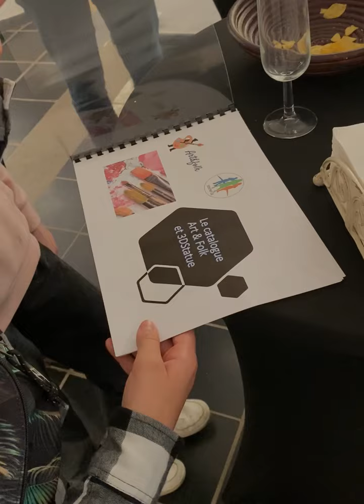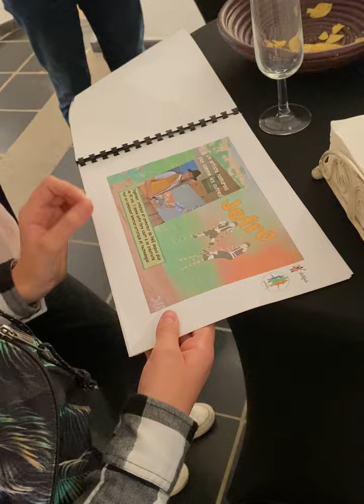Exposition Galerie d'Art'bre.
Première exposition de JEFRO - "Quand l'Art encontre la technologie et le Folklore". Galerie d'Art'bre (Profondevile) Novembre 2021/ Présentation de tableaux peints à l'Acrylique - inspirés du folklore wallon et abstrait - et de sculptures  - modélisation et impression 3D.